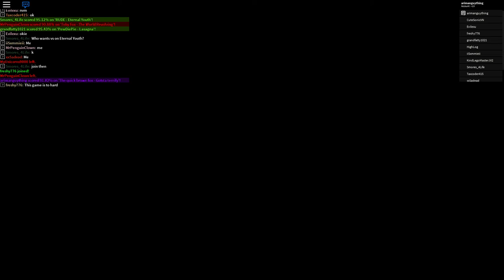The Quick Brown Fox - Gotsta Terrify (Sound Space)